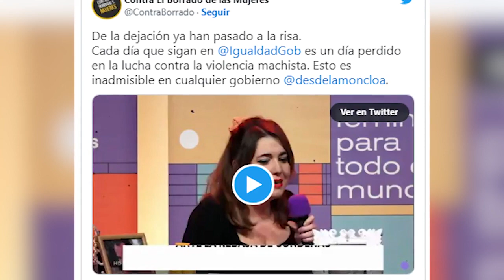Irene Montero ACORRALADA por las asociaciones feministas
Las organizaciones feministas han cargado contra la secretaria de Igualdad y número 2 de Irene Montero, Ángela Rodríguez Pam, y han pedido su cese por burlarse de las rebajas de condenas a agresores sexuales que ha provocado la Ley del sólo sí es sí, una ley que fue impulsada por el Ministerio de Igualdad de Irene Montero.

Ana de Blas, representante del Movimiento Feminista de Madrid, ha denunciado que la intervención de Rodríguez «es totalmente inaceptable y revictimizante». Lamenta que la número dos de Irene Montero le «divierta» la rebaja de penas y excarcelación de violadores porque, a su juicio, «bromear» con esta situación demuestra «que no vale para el cargo».

Además, Ana de Blas ha asegurado lo siguiente: «Las palabras y el tono empleados no son solo una falta de respeto para las mujeres víctimas de violencia machista, son también una muestra de la absoluta falta de autocrítica del Ministerio de Igualdad», «Tanto la ministra como el presidente del Gobierno deben hacerse cargo de sus nombramientos»

Confluencia Feminista también ha cargado contra Rodríguez Pam, a la que acusa de ser una «indocumentada» por «reírse de las víctimas».La asociación se pregunta en un mensaje subido a sus redes sociales que «¿Qué más tiene que hacer para ser cesada de forma fulminante esta indocumentada que se ríe así de las víctimas de violencia machista siendo Secretaria de Estado de Igualdad?
PEro no son las únicas, Por su parte, la asociacion “Contra el Borrado de las Mujeres” ha firmado que es «incomprensible» que «no se haya producido ya» el cese de la secretaria de Estado de Igualdad. «De la dejación ya han pasado de la risa. Cada día que sigan en el Ministerio de Igualdad es un día perdido contra la violencia machista.

La chapuza de la Ley del sólo sí es sí ha provocado más de 140 rebajas de condenas de agresores sexuales, además de 18 excarcelaciones. Esto no preocupa a la número dos de Irene Montero, a la vista del tono jocoso con el que se ha referido al asunto en un reciente foro organizado por Podemos, Feminismo para todo el mundo.  Lugar donde además, Rodríguez siguió con su tono jocoso para cargar contra los jueces y acusarlos de machistas.

Una vez más el Ministerio de Igualdad vuelve a demostrar que hace de todo menos ayudar a las mujeres. Desde que comenzaran su trabajo han gastado cientos de miles de millones de euros, pero el número de víctimas no para de subir. De hecho, el mes pasa, diciembre de 2022, se consiguió un nuevo récord en denuncias. Todo un éxito de Igualdad, eso, sin hablar de que hay más delincuentes sexuales en las calles.

Las feministas no quieren a Irene Montero, ya salieron a las calles con la ley trans y ahora se están organizando para volver a salir a las calles contra su falta de humanidad y respeto.